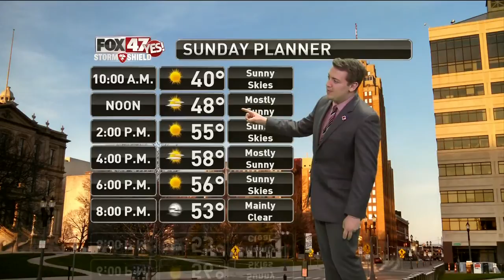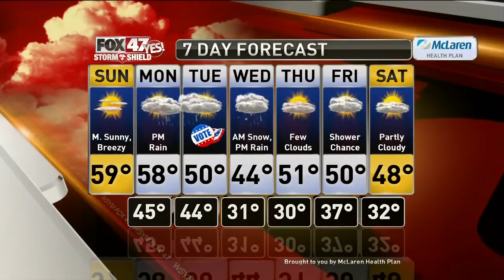Justin Weather 3-7